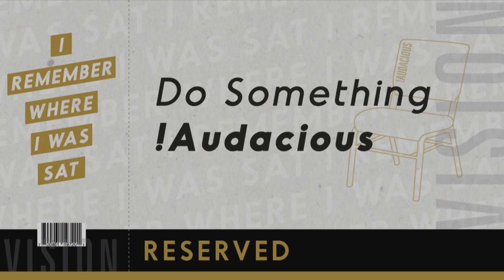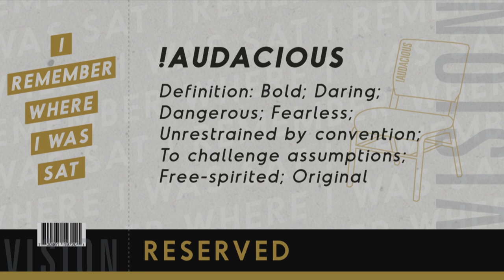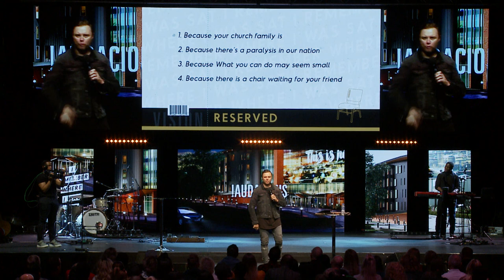Glyn Barrett - The Key To Your Miracle - Sunday 21st October 2018